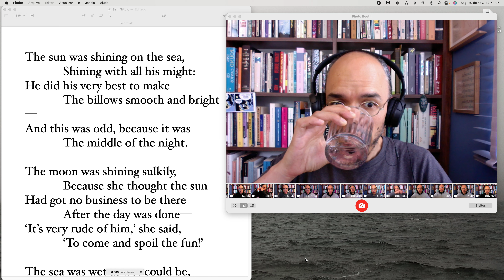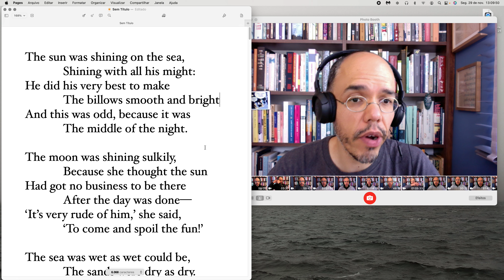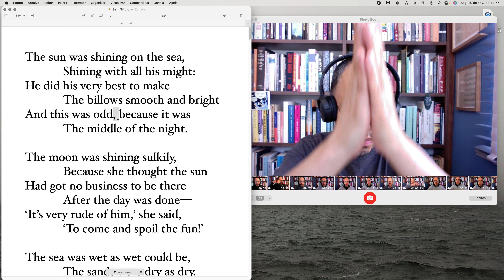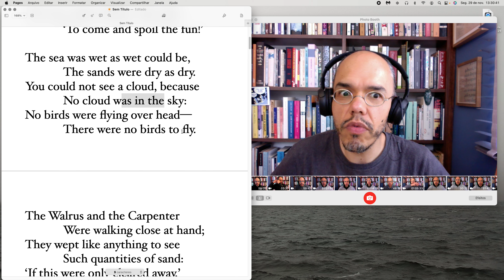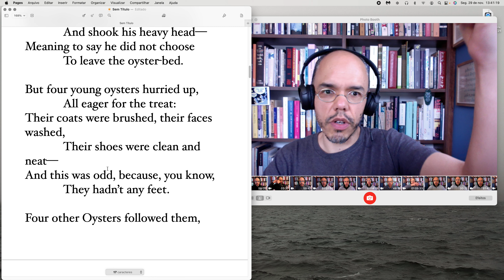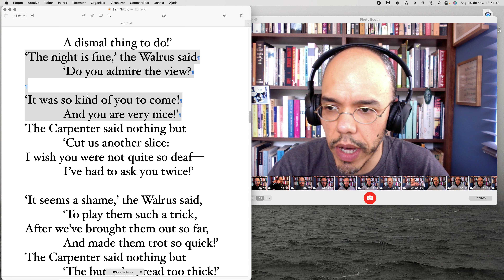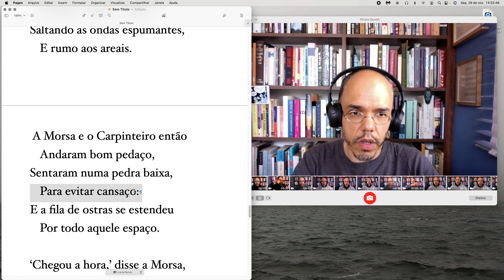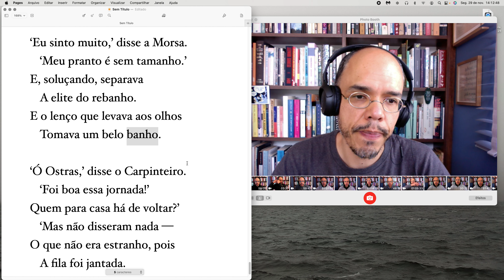Alice aula 10